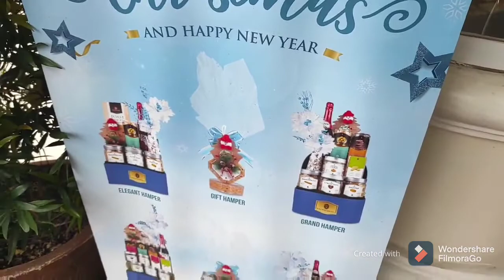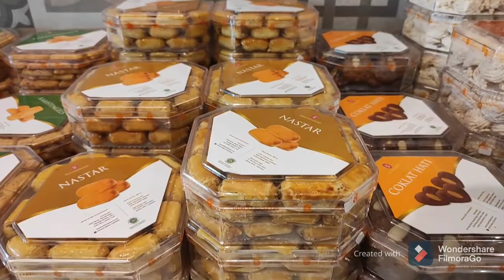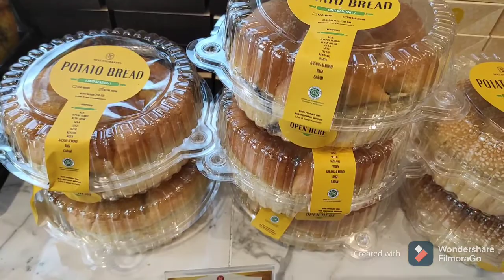Holland Bakery Toko Kue Ulang Tahun di Jakarta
Melihat Kue Holland Bakery Promo hari ini Cashback 60% ShopeePay di holland bakery cabang Jakarta Selatan.

Lanjutkan Deskripsinya ya: holland bakery, harga kue ulang tahun holland bakery, toko kue ulang tahun, kue holland bakery, harga kue ulang tahun, holland bakery kue ulang tahun, roti holland bakery, beli kue ulang tahun, macam kue ulang tahun, kue ulang tahun, toko kue ulang tahun terdekat, bakery, kue, toko kue, kue ulang tahun holland bakery, cake, harga kue ultah, bolu holland bakery

Holland bakery juga toko kue ulang tahun. Kue holland bakery cake memang enak dan harga kue holland bakery sangat terjangkau, kue di holland bakery harga terjangkau dan harga kue ulang tahun holland bakery juga masih ramah di kantong, holland bakery harganya kue termasuknya terjangkau. Banyak macam kue ulang tahun holland bakery tetapi kue holland bakery yang enak itu apa ya? hampir semuanya enak terserah seleranya masing - masing. Kita bisa pesan kue holland bakery 15cm untuk kue ulang tahun, kue ultah holland bakery banyak macamnya. Kita bisa cek harga kue holland bakery dan gambarnya sebelum pesan. Juga ada kue ultah holland bakery karakter super Hero. Di toko holland bakery ada juga kue lapis holland yang legit, ada juga kue soes holland bakery, kue bolu holland juga ada. Di holland bakery menu, ada banyak sekali macamnya ada juga kue keringnya. Untuk holland bakery 24 jam sudah ada belum ya? Sepertinya saya belum pernah lihat. Kita bisa beli holland bakery terdekat, apakah kue holland bakery murah? Jawabnya relatif tergantung siapa yang beli. Menu kue holland bakery 2020 tahun ini banyak dan beraneka ragam seperti holland bakery kue ulang tahun. Yang jelas kue holland bakery rasanya enak dan holland bakery promo hari ini dari OVO dan Shopeepay. Dua promo ini sudah sangat menarik sekali.

Terimakasih.